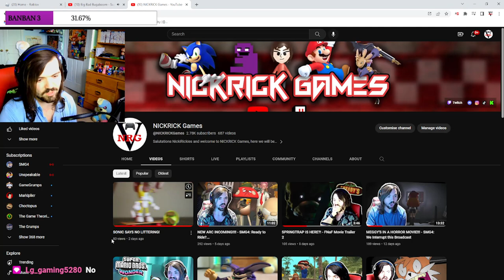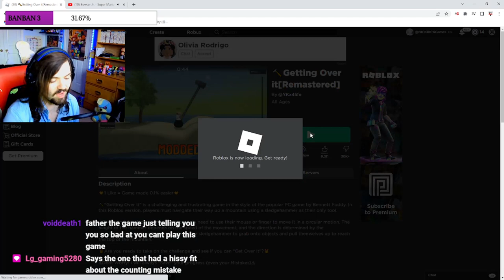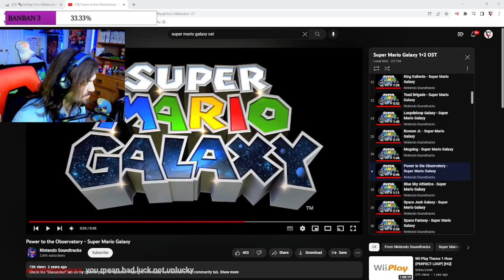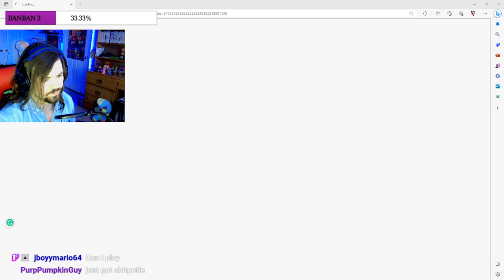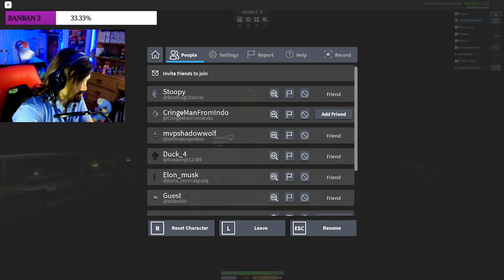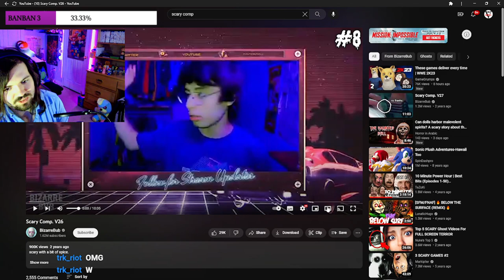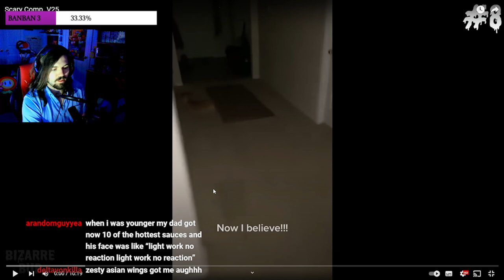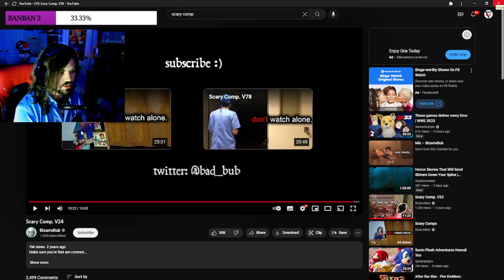IF GETTING OVER IT SUCKED MORE!!!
oh man.